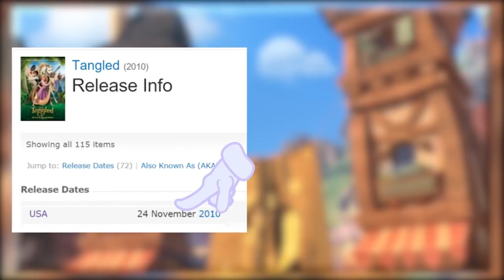Elsa i Anna NIE SĄ SIOSTRAMI !! KRAINA LODU TEORIE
Siemanko, dzisiaj przychodzę do was z kolejnym odcinkiem z teorii. Tym razem udowodnię wam, że Elsa i Anna nie są siostrami.